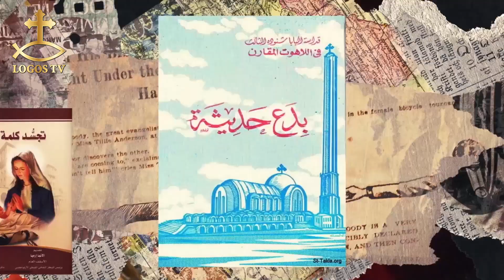ثابت فيك - الحلقة الاولى - مقدمات في اللاهوت الدفاعي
القس فيلوباتير مجدي كاهن كنيسة الشهيد العظيم مارمرقس الرسول- النزهة